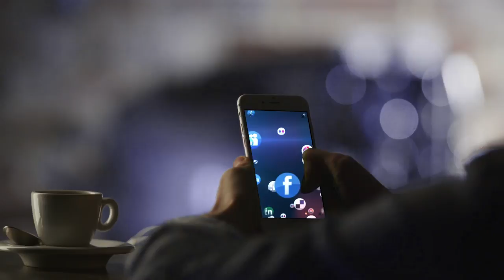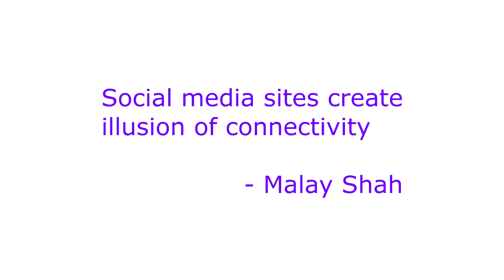Do You Live a Facebook Life?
All of the things on Facebook that you see about how wonderful things are for your friends can actually make life even harder for those who are struggling.